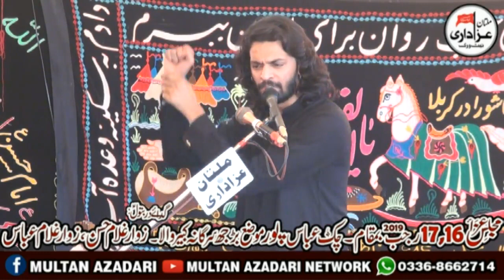Zakir Kamran Abbas B.A I Majlis 17 Rajab 2019 I Abbas Pur Buraj Sargana Kabirwala